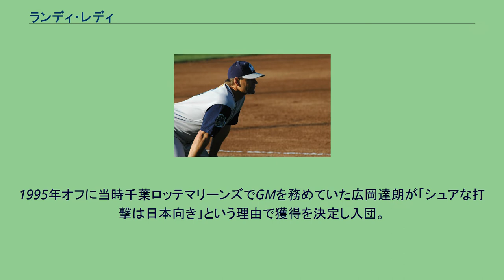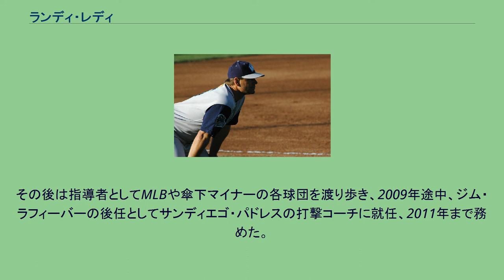ランディ・レディ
ランディ・マックス・レディ（Randy Max Ready , 1960年1月8日 - ）は、アメリカ合衆国カリフォルニア州出身の元プロ野球選手（内野手、外野手）。
千葉ロッテマリーンズでの登録名はスパイク。
1980年のMLBドラフト6巡目でミルウォーキー・ブルワーズに指名され契約。
1983年9月4日にメジャー初昇格。
1986年シーズン途中にサンディエゴ・パドレスに移籍し、翌1987年は規定打席に僅かに不足ながら打率.309、12本塁打、54打点をマークした。
1995年オフに当時千葉ロッテマリーンズでGMを務めていた広岡達朗が「シュアな打撃は日本向き」という理由で獲得を決定し入団。
登録名スパイク、背番号21。
同期入団のジャック・ドウティーと同様に、この年活躍した助っ人フリオ・フランコを解雇してまでの獲得だったことに加え、メジャーの実績はジャックより豊富な分、期待は大きかった。
しかし来日当時36歳とすでに選手としては峠を越えていて、直球には力負けし、変化球には全くタイミングが合わないなど、フランコにはるか及ばずジャックと同じような流れで不振が続いた。
結局ジャックよりは多少ましな数字を残したとは言え五十歩百歩な感は否めず、ジャック解雇後間を置かずして解雇された。
この外国人コンビの極度の不振はチームの得点力不足を招き、この年のロッテのBクラス転落、さらには広岡、監督の江尻亮の辞任へとつながっていった。
その後は指導者としてMLBや傘下マイナーの各球団を渡り歩き、2009年途中、ジム・ラフィーバーの後任としてサンディエゴ・パドレスの打撃コーチに就任、2011年まで務めた。
スパイク (野球選手)に関するカテゴリ: